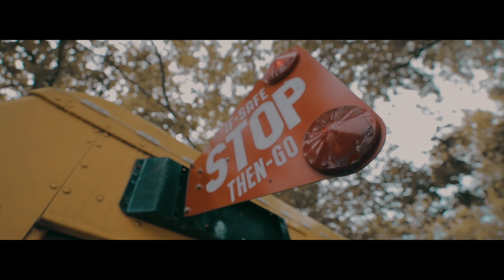Homi Skeez - Noise (Official Video) Shot